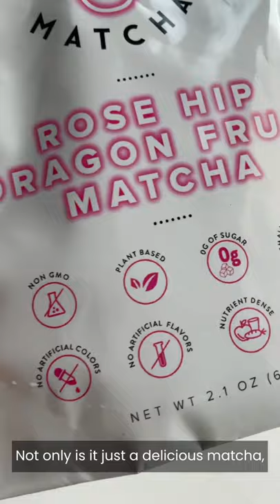Rose Hip Dragon Fruit Matcha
There’s a good chance you’ve seen vibrant pink fruit next to a cup of matcha on social media or in a Starbucks television commercial. This is that drink but without the harmful genetically modified ingredients and added sugar. Unlike the aforementioned, this version is organic and clean label with no preservatives, fillers, artificial flavors or colors. Overflowing with flavor, the blending of dragon fruit and rose hip (made from actual roses) makes the perfect combination… name a more iconic duo.